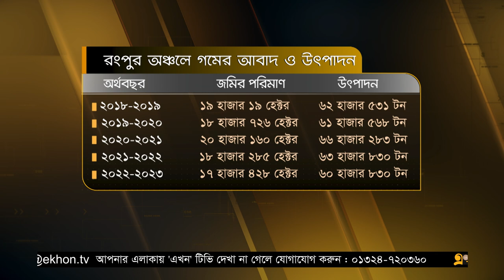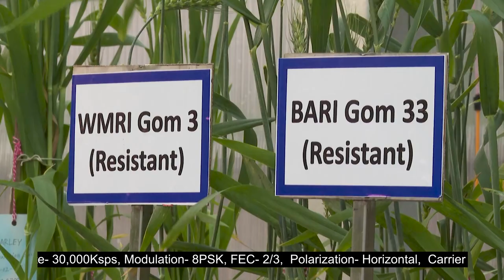খরা ও লবণাক্ত সহনশীল উচ্চ ফলনশীল গমের জাত উদ্ভাবন | Wheat | Rangpur | Ekhon TV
দেশে গমের নতুন জাত উদ্ভাবন; খরা ও লবণাক্ত সহনশীল উচ্চ ফলনশীল গমের জাত উদ্ভাবন | Wheat | Rangpur | Ekhon TV

দেশে প্রতিনিয়ত গমের চাহিদা বাড়ছে। তবে কমেছে দেশীয় উৎপাদন। চাহিদার ৯০ শতাংশ গমই আমদানি নির্ভর। তবে দেশের গম ও ভুট্টা গবেষণা ইনিষ্টটিউট বলছে, খরা ও লবণাক্ত সহনশীল বেশকিছু উচ্চ ফলনশীল জাত উদ্ভাবন করা হয়েছে। এছাড়াও গমের উৎপাদন বাড়াতে দক্ষিণাঞ্চলকে বেশি গুরুত্ব দিচ্ছে গবেষণা প্রতিষ্ঠানটি।

Our Office Address:
EKHON TV
City Park Lane
19, Hatkhola Road, Wari
Dhaka-1203
Bangladesh